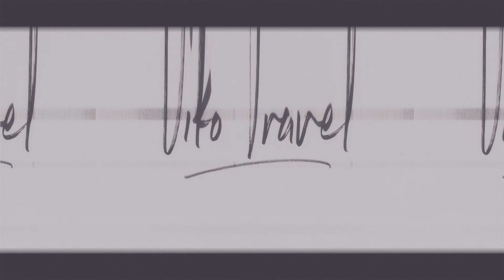Самый популярный отель на пляже возле Дубайской Марины, обзор отеля Le Royal Meridien Beach Resort 5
Друзья, это один из самых долгожданных обзоров отелей на побережье Дубай, а именно части пляжа Jumeirah beach. Отель Le Royal Meridien Beach Resort & Spa 5 - один из самых популярных отелей среди туристов из СНГ, вот почему :

1) Номерной фонд, основной ресторан и ресепшен отеля после ремонта, выглядит свежо и модно.
2) Отличное расположение отеля - пляжный отель в самом красивом районе, дубайская Марина в пешей доступности, променад JBR сразу у отеля.
3) Развитая инфраструктура отеля: много зон для отдыха, рестораны A’la carte, бассейны и огромные детские площадки.
4) Лучший пляж с широкой полосой и чистым входом, практически безлюдная часть пляжа.
5) Безупречное питание по системе буфет, что удобно и реально соответствует вкусам наших туристов.

Подводя итоги хочу сказать, что этот отель получает 9 из 10.
Конечно, цена подойдёт не всем, если хотите сэкономить возьмите соседний Grosvenor House, a Luxury Collection Hotel, который может пользоваться территорией отеля Le Royal Meridien 5. Однозначно рекомендуем, если остались вопросы + 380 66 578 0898